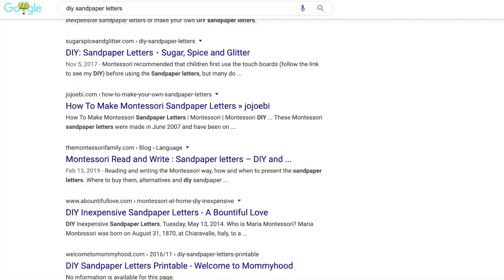MONTESSORI AT HOME: Sensitive Periods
MONTESSORI AT HOME: Sensitive Periods // Learn about Dr. Montessori's observations of the various sensitive periods of young children between birth and age 7, and discover simple ways to support them at home.

READ my new book “The Montessori Home: Create a Space for Your Child to Thrive”

○ SANDPAPER LETTERS
○ "MONTESSORI LETTER WORK" (BOOK)
○ SALT/SAND TRAYS
○ MOVABLE ALPHABET
○ BOB BOOKS

//RECOMMENDED READING:
○ My *NEW* Book "The Montessori Home"
○ The Joyful Child
○ The Montessori Baby
○ The Montessori Toddler
○ Montessori from the Start
○ How to Raise an Amazing Child the Montessori Way
○ Your Self-Confident Baby
○ How to Talk So Kids Will Listen and Listen So Kids Will Talk
○ Unconditional Parenting

//AUDIO+VIDEO GEAR USED:
○ My Camera
○ Vlogging Lens
○ Sit-down Video Lens
○ Vlogging Tripod
○ Sit-down Video Tripod (similar)
○ Studio Light (similar)

○ Additional sound effects from zapsplat.com and audiomicro.com